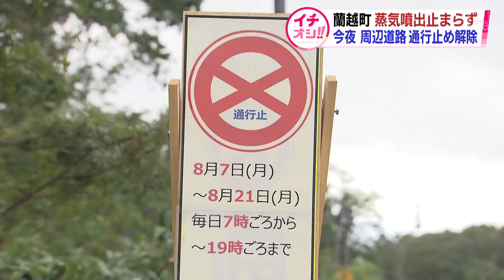「通行する人への危険はない」北海道・蘭越町蒸気問題で一部区間の通行止め解除決まる 噴出はいまも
後志の蘭越町で蒸気が噴出している問題で、噴出を止めるための作業の影響で周辺の道道が通行止めになっていましたが解除されることが決まりました。

噴出を止めるために井戸に水を入れる作業は12日から始まりました。地中の温度を下げることで今月中旬のうちに蒸気を止める計画です。注水は断続的に行われていますがまだ効果は出ていません。

掘削を行う三井石油開発は今後蒸気を止めるための本格的な注水を行う予定で作業に遅れはないとしています。

なお、作業の開始にともなって日中の時間帯通行止めになっていた道道66号の一部区間は通行する人への危険は無いという判断で、17日午後7時で通行止めが解除されることが決まりました。